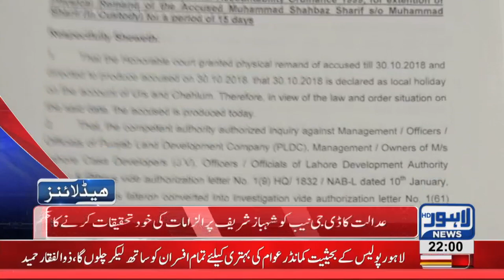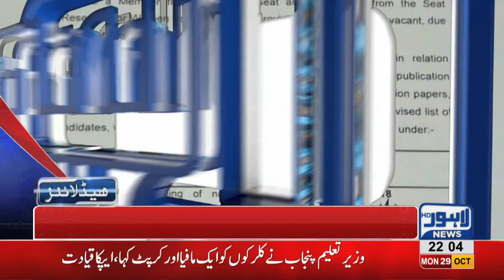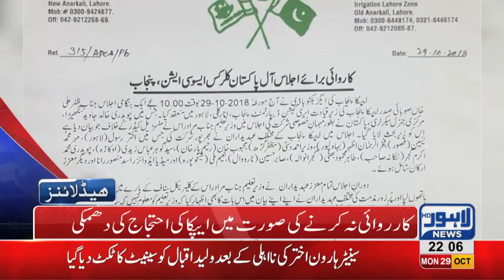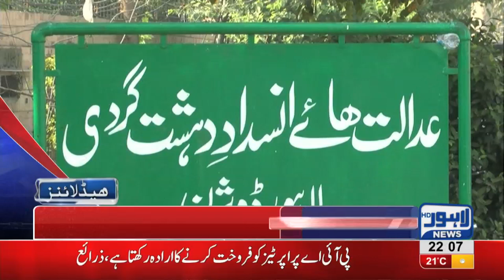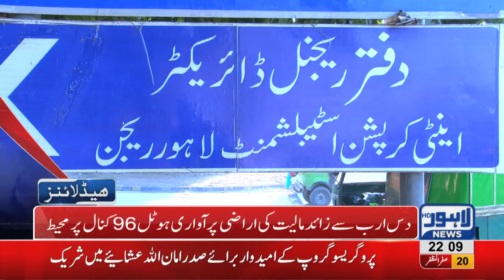10 PM Headlines Lahore News HD – 29 October 2018